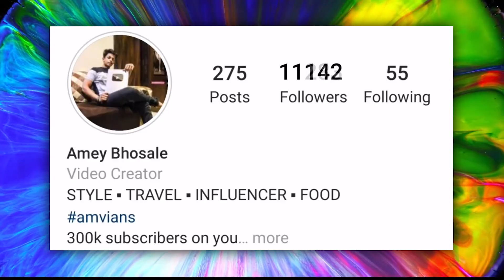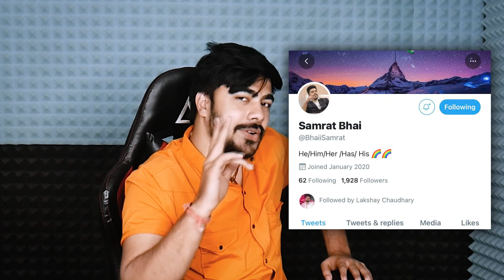VIRAL ROAD RAGE VIDEO || AMV TUBE EXPOSED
Win Rs. 1 Cr as first prize!!  Beat VVS Laxman & get a chance to win 5X. Hurry, make your team now

IN THIS VIDEO I TALK ABOUT AMV VLOGS & I ALSO REACT ON VIRAL ROAD RAGE VIDEO...

EDIT BY :- RACHIT SINGH ||